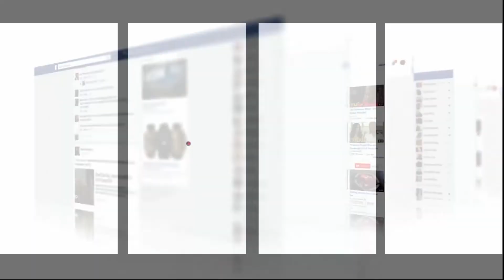لحظة تدخل الوقاية المدنية للمريض بالسكري لي لقاوه بين الحياة والموت فدارو فكازا و4 أيام ماخرج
عاينت شوف تيفي تفاصيل العثور على مريض بالسكري في حالة حرجة داخل منزله